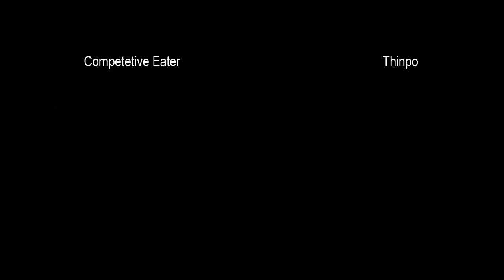Embryobud vs Sauub - 5-11-2011